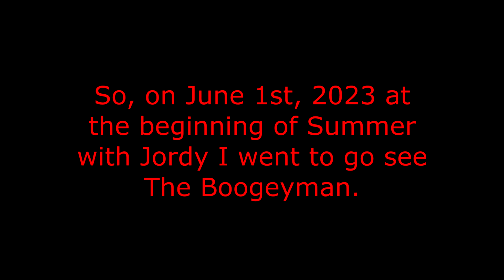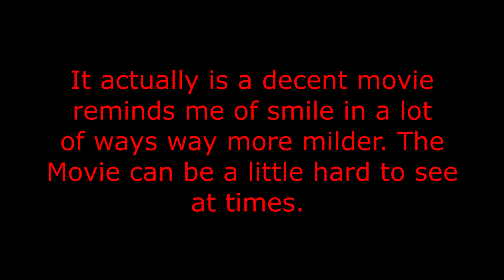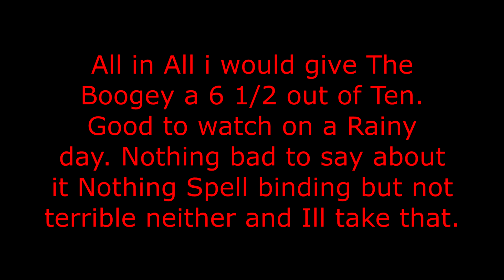My Movie Review of The Boogeyman (2023).